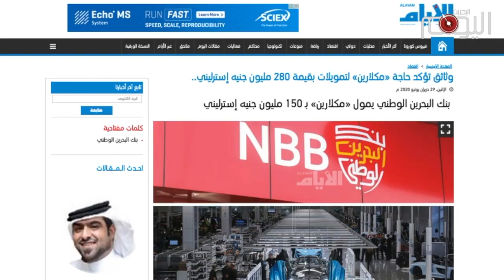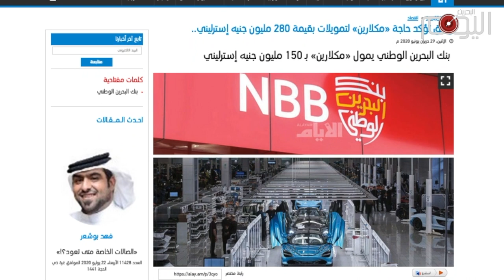تقرير متلفز: البحرين: عائلة تبدد الثروات وشعب يدفع الثمن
البحرين غنية لكن ثرواتها تجد طريقها إلى الخارج وليس لأبناء البلد.
عقود للتسلح تنفق عليها العائلة الخليفية مليارات الدولارات, لتشارك بها في حروب عبثية كحرب اليمن.

أو ينفقها أبناء الحاكم الخليفي على هواياتهم الرياضية بدءا من سباق الجائزة الكبرى للسيارات, حيث شركة مكلارين البريطانية صاحبة فريق فورمولا ون. 280 مليون جنيه استرليني أعطاها بنك البحرين لإنقاذ الشركة إكراما لسواد عيون ولي العهد.

أخوه ناصر الذي يطلق عليه البحرانيون لقب نصور المعجزة, فقد تكفل بنفقات فريق مكلارين للدراجات الهوائية في ظل الأزمة الاقتصادية التي تمربها الشركة.

وأما البحرانيون في الداخل فلهم الله! حمد الخليفة أصدر سلسلة مراسم تمس حقوق عشرات آلاف المتقاعدين في البحرين. صندوق التقاعد يعلن إفلاسه لكن بنك البحرين لايسارع لانقاذه كما فعل مع مكلارين.
استياء عم البلاد حتى داخل الشارع الموالي للنظام تقليديا فالحال لم يعد محتملا ولايمكن السكوت عليه

سياسات خليفية فاشلة وفساد مالي تدل على أن الخير من آل خليفة ليس سوى سراب يحسبه الظمآن ماءا.